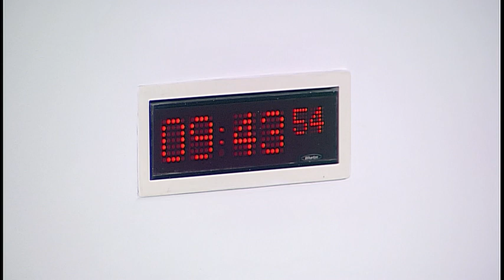Environment, Climate Change and Land Reform Committee - 17 April 2018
1. Decision on taking business in private: The Committee will decide whether to take items 4 and 5 in private.

2. Scottish Crown Estate Bill: The Committee will take evidence from-
Alex Kinninmonth, Head of Marine Policy at Royal Society for the Protection of Birds Scotland, Scottish Environment LINK;
Councillor Norman MacDonald, Convener, Comhairle nan Eilean Siar;
Audrey MacIver, Director of Energy and Low Carbon, Highlands and Islands Enterprise;
Dr Calum MacLeod, Policy Director, Community Land Scotland;
Andy Wells, Head of Property, Crown Estate Scotland.

3. Scottish Water Annual Report and Accounts 2016-17: The Committee will take evidence from-
Johanna Dow, Chief Executive, Business Stream;
Peter Farrer, Chief Operating Officer, Douglas Millican, Chief Executive, and Simon Parsons, Director of Strategic Customer Service Planning, Scottish Water;
Dame Susan Rice, Chair, Scottish Water and Business Stream.

4. Scottish Water Annual Report and Accounts 2016-17: The Committee will consider evidence heard earlier in the meeting.

5. Committee on Climate Change - Annual Progress Report: The Committee will consider draft correspondence to the Cabinet Secretary for the Rural Economy and Connectivity.

6. Scottish Crown Estate Bill (in private): The Committee will consider evidence heard earlier in the meeting.